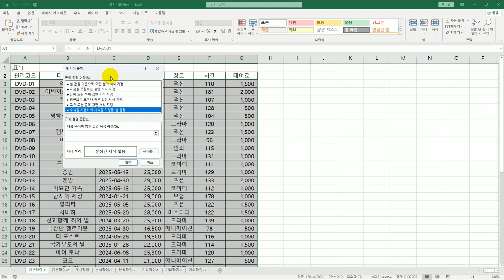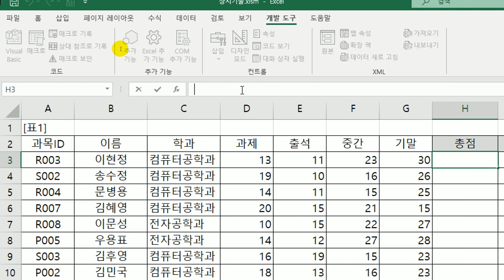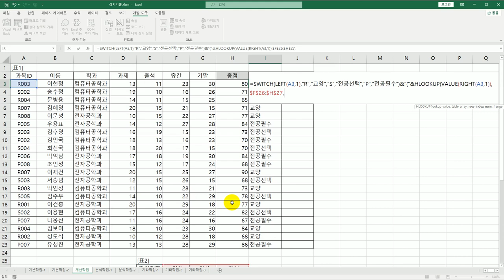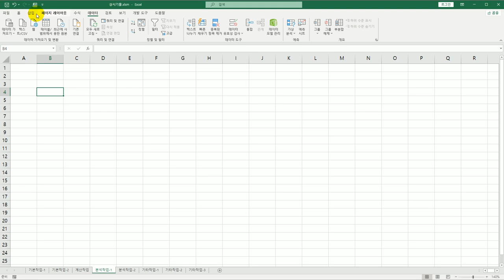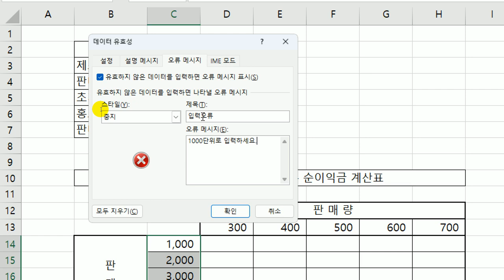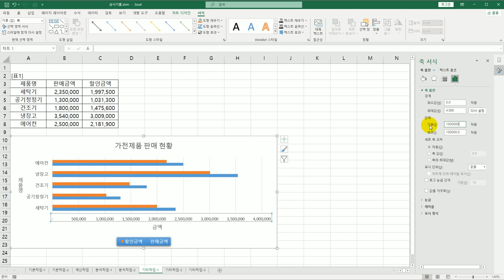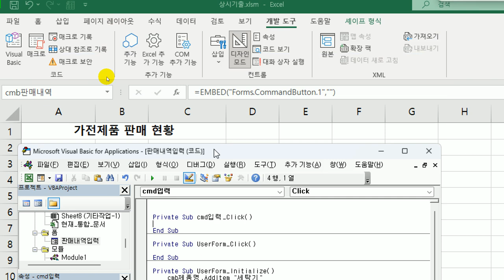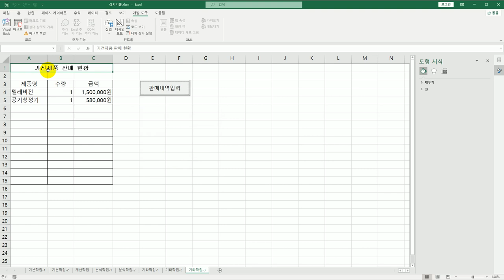[컴활1급실기] 0141 상시 기출 문제 10회엑셀